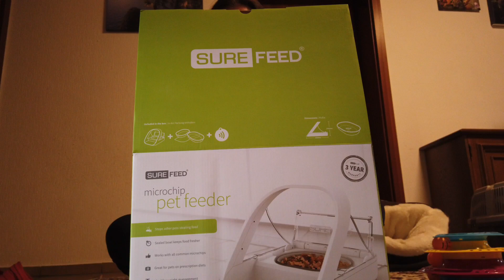SureFeed Futterautomat im ersten Test ( unbezahlte Werbung)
Achtung unbezahlte Werbung,
Artikel selbst erworben.

Hier teste ich für euch den SureFeed Mikrochip gesteuerten Futterautomat.
LG eure Sabrina von cats_palast und ASMRBalance

Unbezahlte Werbung Hier ist der SureFeed Futterautomat im Angebot

Du brauchst ein gutes Intro?